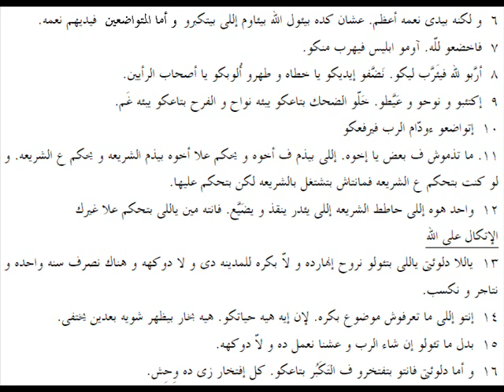يعقوب 04 باللهجة العامية المصرية James 04 in slang Egyptian accent